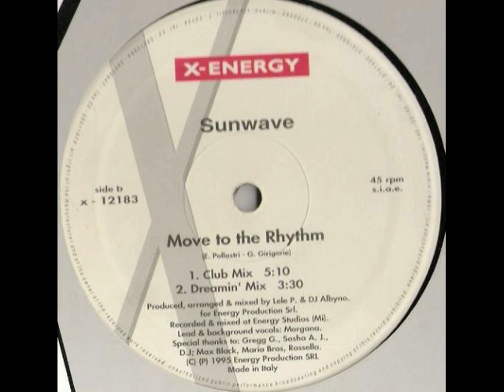Sunwave Move to the Rhythm Be My Babe Remix